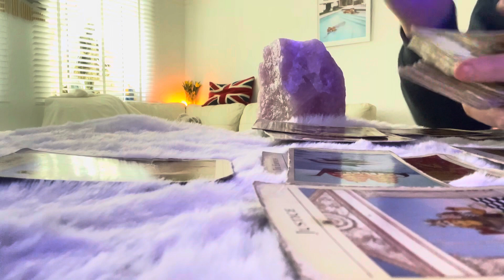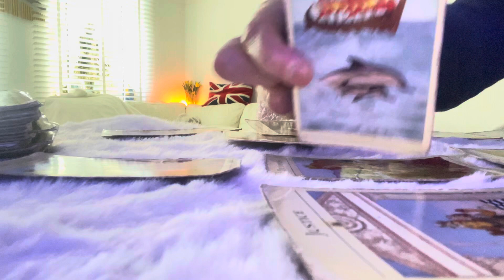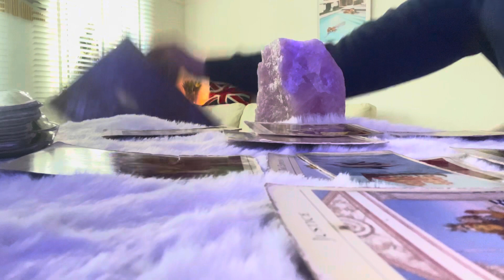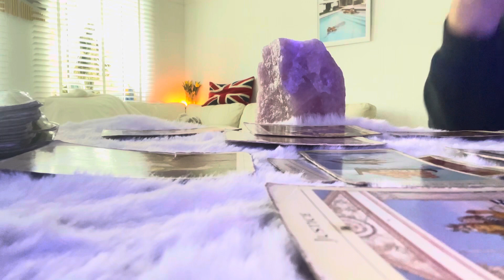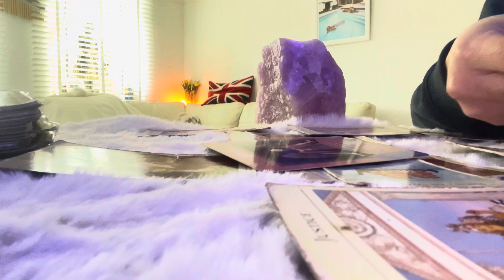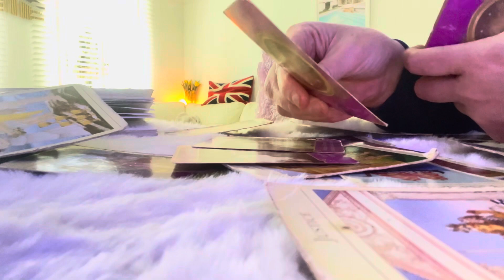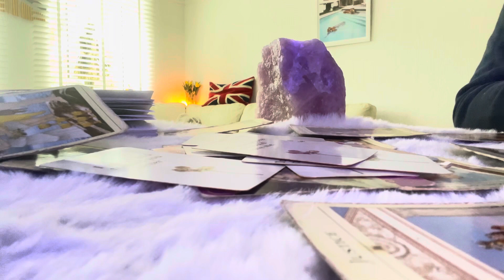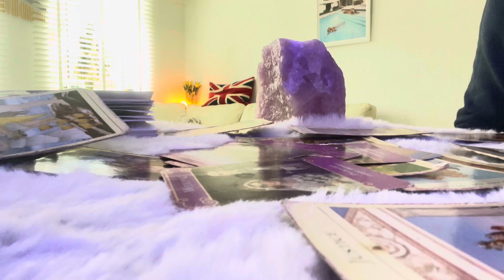SAGITTARIUS WEEKLY ❤️YOU ARE POWERFUL !YOU KNOW HOW TO BE LOVING & GIVING❤️